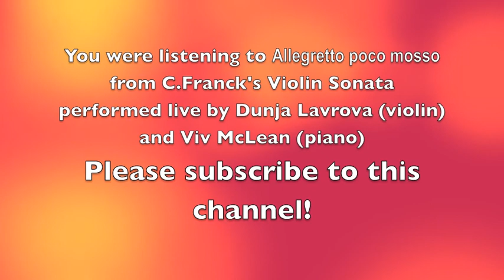C. Franck's Violin Sonata (4th movement): Dunja Lavrova (violin) and Viv McLean (piano)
Live performance from "Golden Age of Violin" Recital (1st edition)

Award-winning violinist Dunja Lavrova has recently released her debut solo album “My Dusty Gramophone” , a collection of miniatures recorded the OLD-FASHIONED WAY to recreate the sound of the Golden Age.
Recording this "authentically-reproduced" album is just one of the first steps of Dunja Lavrova's journey of re-living the so-called "Golden Age of Violin Playing" and its great tradition.
Included in this wide-spanning project is series of Golden Age of Violin Recitals.
Please sign up to this channel to be the first to see new videos!